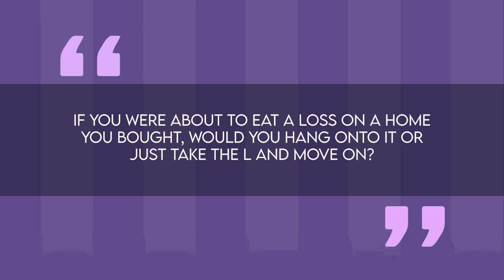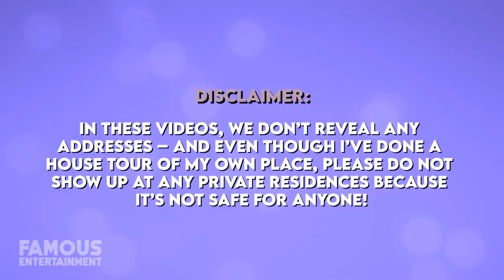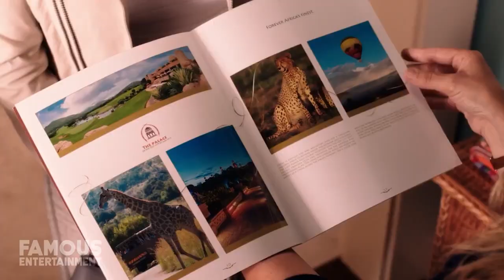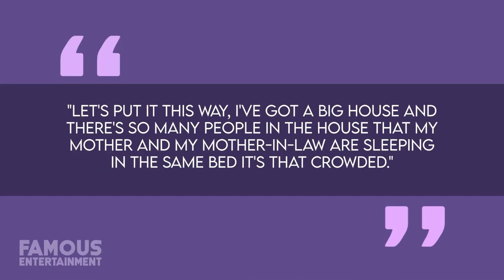Kevin James | House Tour | Exploring His Luxurious $12.6 MILLION Florida Mansions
Join us on an exclusive tour of Kevin James' stunning Florida mansions! From his jaw-dropping Delray Beach estate to his previous luxurious beachfront property, we'll take you inside the comedian's lavish homes. Kevin James, known for his roles in "King of Queens" and hit movies like "Paul Blart: Mall Cop," spared no expense when it came to his Florida real estate investments. Discover the incredible features, breathtaking views, and the story behind the recent sale of his Delray Beach mansion. Which of these mansions do you prefer, and what would you do if you were in Kevin's shoes?

Timecodes:
00:00 - 00:30 - Introduction and Channel Welcome
00:31 - 01:45 - Background of Kevin James and His Career
01:46 - 03:20 - Delray Beach Mansion: Exterior Tour and Features
03:21 - 05:05 - Delray Beach Mansion: Interior Tour - Living Spaces
05:06 - 06:40 - Delray Beach Mansion: Interior Tour - Bedrooms and Bathrooms
06:41 - 08:15 - Delray Beach Mansion: Outdoor Area and Final Thoughts
08:16 - 09:30 - Previous Delray Beach Mansion: Overview and Features
09:31 - 11:00 - Previous Delray Beach Mansion: Interior and Exterior Highlights
11:01 - 12:20 - Kevin James' Real Estate Investments and Sales
12:21 - 13:45 - Viewer Question and Comments Discussion
13:46 - 14:30 - Channel Announcement and Call to Action
14:31 - 15:00 - Sneak Peek: Upcoming Celebrity Home Tour - Adam Sandler's Homes

QUESTION OF THE DAY: IF YOU WERE ABOUT TO EAT A LOSS ON A HOME YOU BOUGHT, WOULD YOU HANG ONTO IT OR JUST TAKE THE L AND MOVE ON?